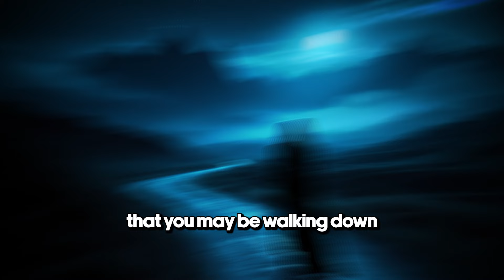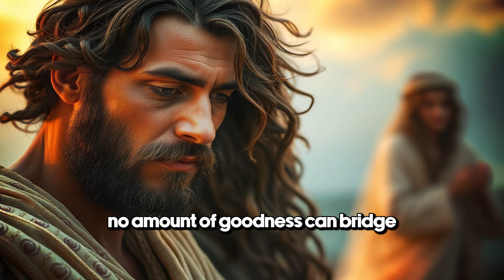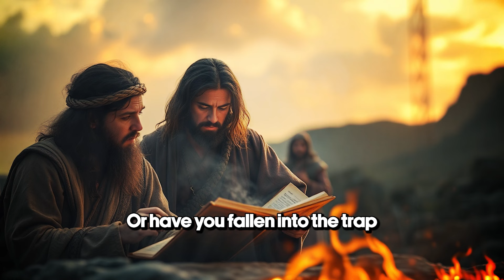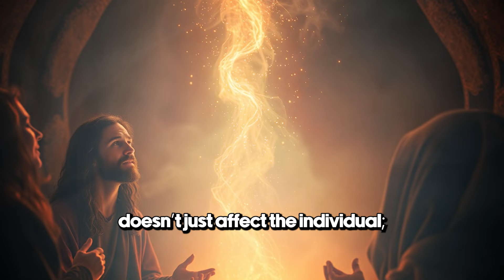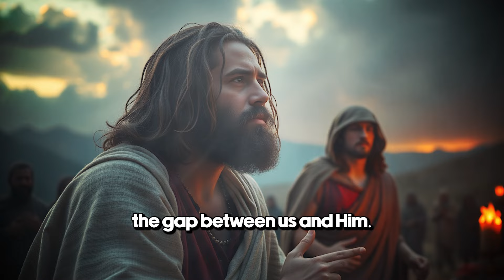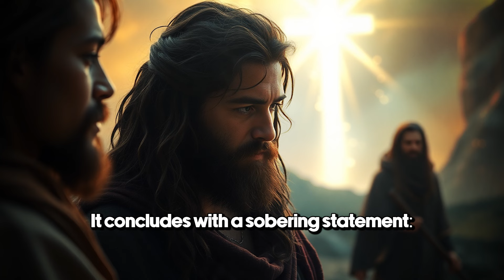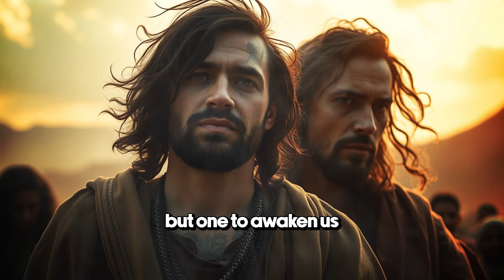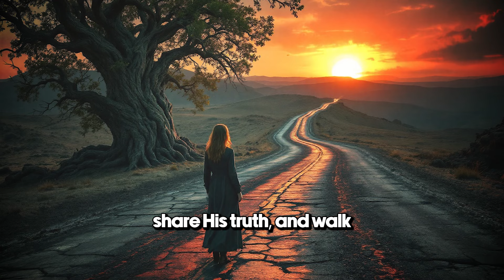5 Signs Hell Is Waiting For You After Death (Watch while there is STILL TIME!)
Understanding the signs of spiritual danger - the warnings of Eternity, and of how powerful God's love is - helps believers realign their lives with God’s truth!

"Enter through the narrow gate. For wide is the gate and broad is the road that leads to destruction, and many enter through it. But small is the gate and narrow the road that leads to life, and only a few find it." (Matthew 7:13-14)

This message explores five critical signs of spiritual danger, such as self-righteousness, rejecting God’s love, or delaying repentance, each of which leads believers away from God’s path. Grounded in Scripture, it emphasizes the urgency of self-reflection and repentance, reminding us of the eternal consequences of ignoring God’s truth. By heeding these warnings, believers are encouraged to embrace Christ’s redemptive grace, live with an eternal perspective, and walk confidently on the narrow road that leads to everlasting life.